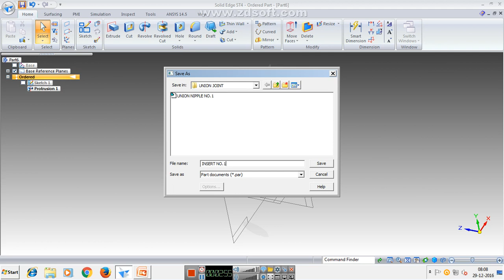2 INSERT NO 1